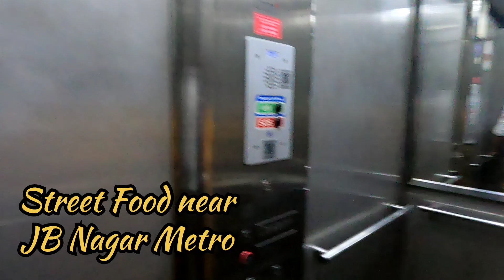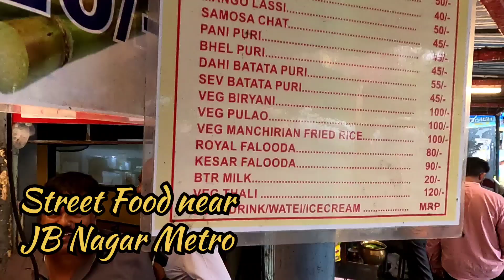Street Food near JB Nagar Metro Station Mumbai